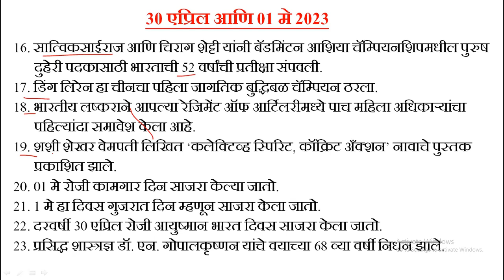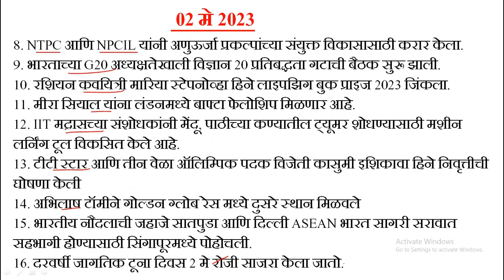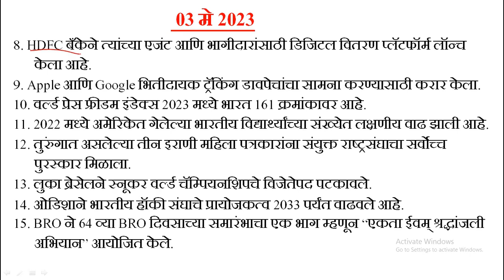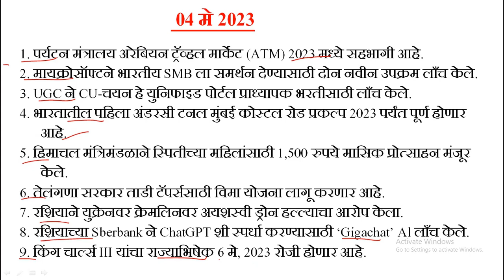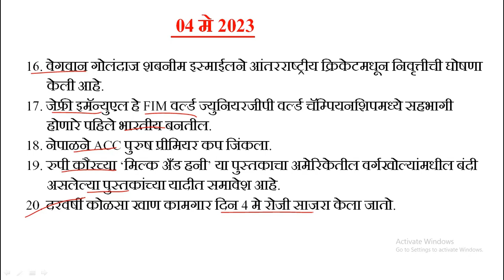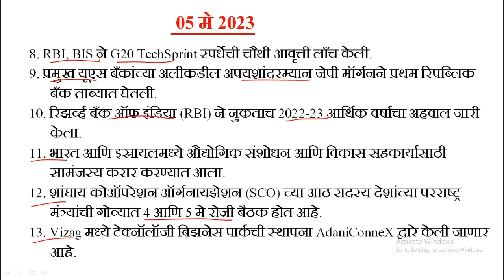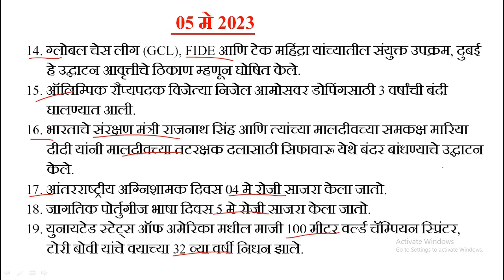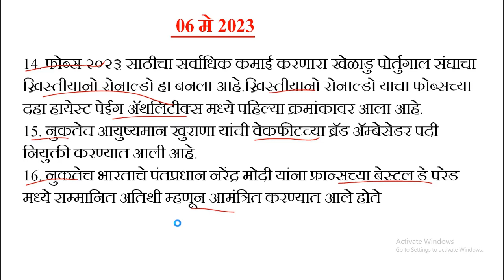Daily Current Affaire 2023 | 1 May to 6 May 2023 Current Affairs for Competitive Exam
नमस्कार, विद्यार्थी मित्रांनो, आजच्या व्हिडिओ लेक्चर मध्ये आपण  6 May 2023 Current Affairs याची संपूर्ण माहीती घेणार आहोत. उद्याचे व्हिडिओ लेक्चर मध्ये आपण  पुढील टॉपिक वर माहिती घेणार आहोत. रोज नवीन नवीन विषयांचा अभ्यास करणार आहोत,  तर मित्रांनो आजचा संपूर्ण व्हिडिओ नक्कीच बघा! /

- How to prepare English Grammar - बुद्धिमत्ता चाचणी वर विचारलेले महत्त्वाचे प्रश्न - Legal Reasoning सरावासाठी वस्तुनिष्ठ प्रश्न - Legal Reasoning - Legal Reasoning 50+IMP MCQ's - Most Important General Knowledge - Top Most IMP 100 MCQ’s सामान्य ज्ञान (General Knowledge) - Indian Contract Act - IMP MCQ's on Indian Contract Act - भारतीय राज्यघटनेवर आधारीत सरावासाठी वस्तुनिष्ठ प्रश्न - बौद्धिक चाचणी (Non-Verbal Analogies) - Logical Reasoning(तार्किक आणि विश्लेषणात्मक रीझनिंग) - Most IMP Case Laws MCQ's - लॉ सीईटी प्रश्नपत्रिका 2018 - Previous Year Questions with Explanation - ENGLISH GRAMMAR Most Expected MCQ’s - Current Affairs - कायदेविषयक सामान्यज्ञान आणि चालू घडामोडी - General Knowledge & Current Affairs

LAW CET 2023 Exam साठी Complete Course
Full Syllabus Recorded Video Lectures, Notes
+1000 Practice MCQ’s
10 Full Syllabus Test Series